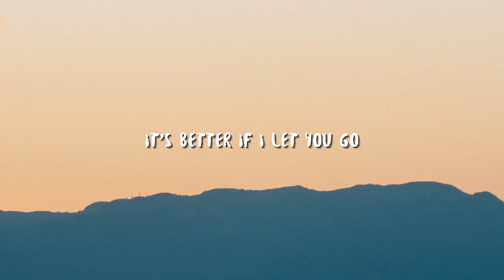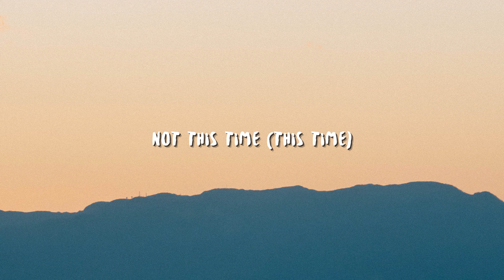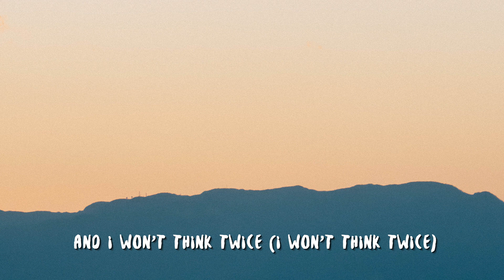Sabai & Kermode - Save You (Lyrics)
Lyric video for "Save You" by Sabai & Kermode